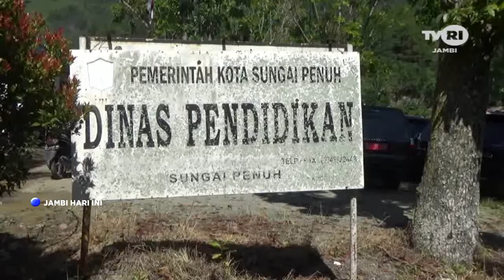TVRI JAMBI, BARU 55 PERSEN TENAGA PENDIDIK DAN KEPENDIDIKAN SUNGAI PENUH DIVAKSIN